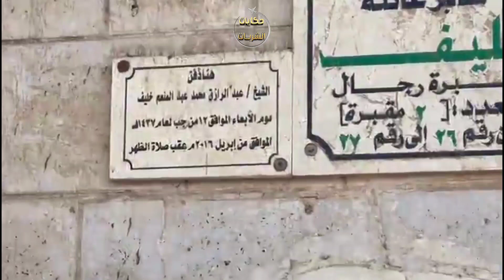لقينا مسيرة كبيرة وزغاريط مشينا وراهم ولقينا الكنز الكبير بكينا من الفرحة والتأثر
كنا قاعدين في امان الله وفاجأة لقينا زحمه وزغاريط ومواقف تقشعر لها الأبدان وفرحة الاهالي ملهاش مثيل